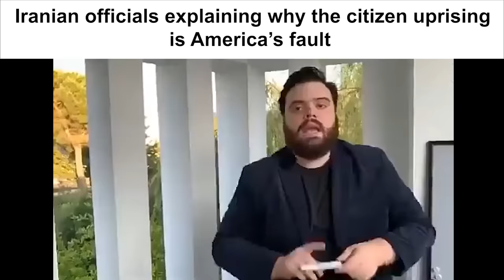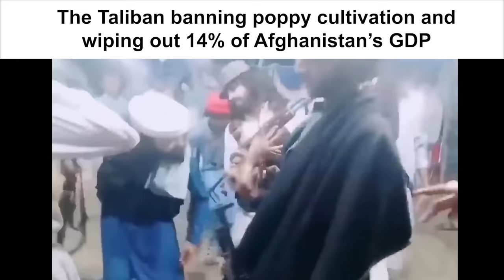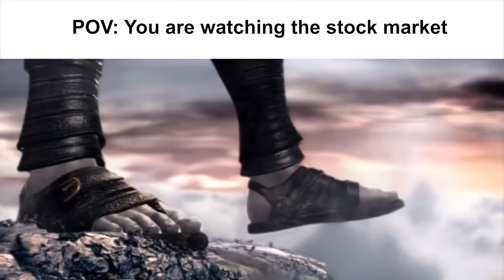2022 Slander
2022 Slander. Impossible to deny.

Sources used: I made it the f**k up